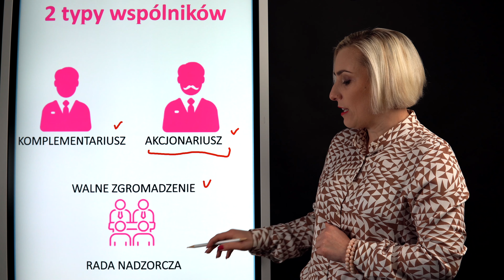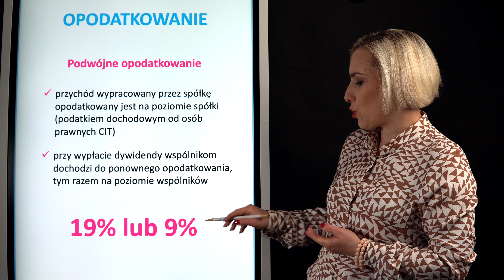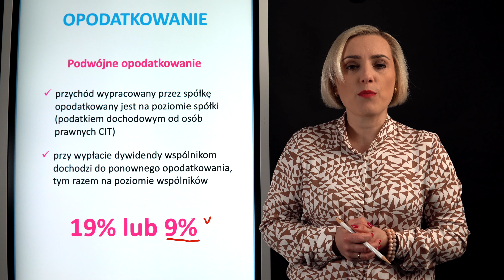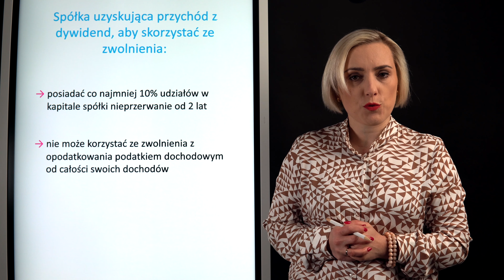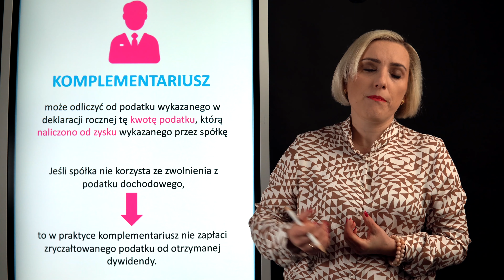Spółka Komandytowo-Akcyjna - w czym jest lepsza od spółki z o.o.?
Spółka komandytowo-akcyjna - jest niezwykle popularna w 2022 ze względu na Nowy Polski Ład. Zastanowimy się, jak wygląda opodatkowanie komplementariusza i akcjonariusza oraz kiedy płacony jest podatek od dywidendy, a kiedy nie.

Omawiane tematy:
-2 typy wspólników w SKA (komplementariusz, akcjonariusz)
-Walne zgromadzenie, rada nadzorcza
-Kapitał zakładowy SKA, wpis spółki do KRS
-Opodatkowanie w SKA - podatek CIT i podwójne opodatkowanie przy wypłacie zysków
-CIT 9% lub 19% dla spółki komandytowo-akcyjnej
-SKA kontra Sp z o.o.
-Wypłata dywidendy i opodatkowanie
-Zasady podatkowe dla komplementariusza w spółce komandytowo-akcyjnej
-Zasady podatkowe dla akcjonariusza w spółce komandytowo-akcyjnej